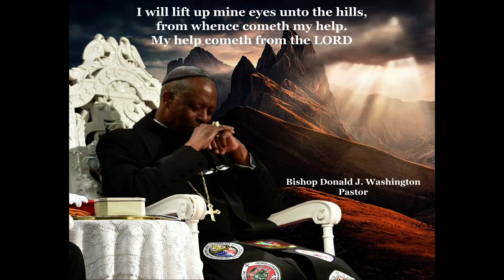Mt. Hermon Missionary Baptist Church- Columbus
Bishop Donald J. Washington, Pastor- September 26th, 2021